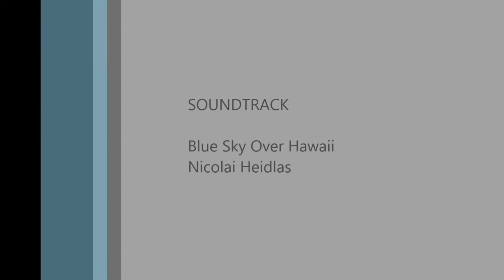Northumberland Blue Sky Snow Mavic Pro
Mavic Pro drone flight over a sunny, snow covered Northumberland.  Taken in Jan 2018.